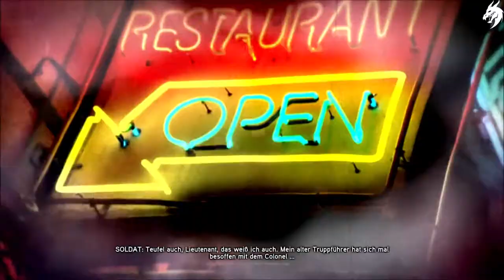Prototype 2 ☣ ►Part 2◄ HD Gameplay (Deutsch) [ohne Kommentar]